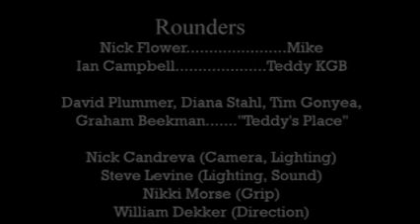Remade scene from Rounders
My latest scene for my Director's Scene Workshop class at SUNY Purchase. Getting a small cast and crew together, I remade a scene from the beginning of Rounders. After all the work put into it, I just thought I'd upload it.